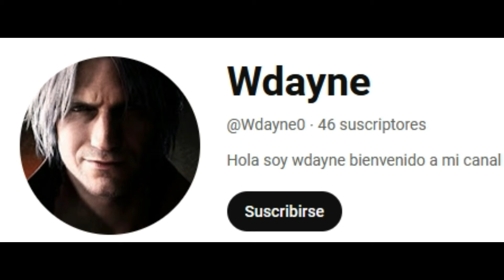DENJI MODO POCHITA VS QUANXI ¿YORU SE ENAMORÓ DE DENJI? 💀 | CHAINSAW MAN 162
JELOUDA PAPUS!! HOY LES TRAIGO UN NUEVO VÍDEO ESTA VEZ LA  REVIEW Y ANALISIS DEL MANGA 161 DE CHAINSAW MAN, EN DONDE ESTA A PUNTO DE COMENZAR LA BATALLA ENTRE YORU EL DEMONIO DE LA GUERRA, QUANXI LA CAZA DEMONIOS MAS PODEROSA DEL MUNDO Y DENJI EN MODO POCHITA ¿QUIEN TIENE MAS POSIBILIDADES DE GANAR?